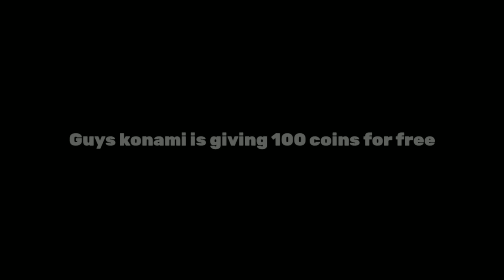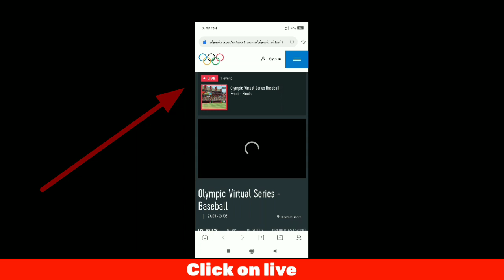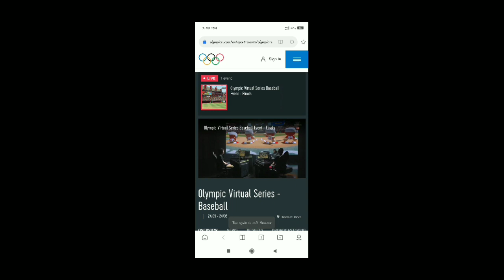FREE 100 MY CLUB COINS FROM KONAMI😍😍|| HOW TO CLAIM AND PROCESS EXPLAINED||GRAB IT FAST 🔥🔥| PES 2021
In this video i will explain you how to get 100 coins free from konami🎮🎮

3. Like The Video(must) 👍

The result will be announced on 24th june on both instagram and youtube..

Music used in this video is a